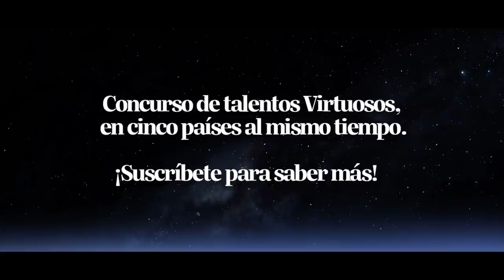Virtuosos V4+ trailer (ESP)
Virtuosos is a unique classical music TV talent competition, where talent and performance skills are recognized, encouraged and rewarded. Musicians compete from 5 countries: Hungary, Czech Republic, Slovakia, Poland and Serbia. The show is running its sixth season in 2020 and it is being aired in 5 countries.
Hosts: Thomas Gottschalk, Ida Nowakovska

A hat évvel ezelőtt elindított Virtuózok egy klasszikus zenei tehetségkutató műsor, amely forradalmasította a magyar TV-piacot, alig néhány hét alatt a köztelevízió legjobban értékelt TV-műsorává válva. A Virtuózok formátuma egyedülálló, a klasszikus fiatal tehetségek felfedezésére összpontosít, majd a felfedezett tehetségek számára olyan fejlődési és előrelépési lehetőségeket biztosít, amely egyébként keveseknek adatik meg. Az idei versenyben öt ország tehetségei versenyeznek és az adásokat öt országban közvetíti a televízió.
Házigazdák: Thomas Gottschalk, Ida Nowakovska

Köszönjük a Google Magyarország segítségét!